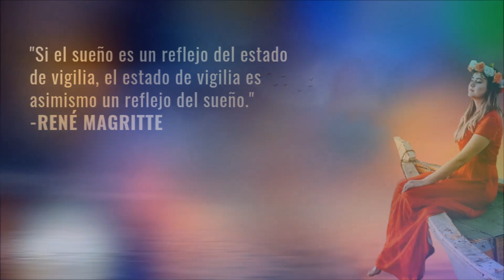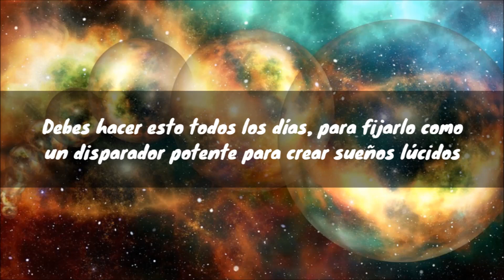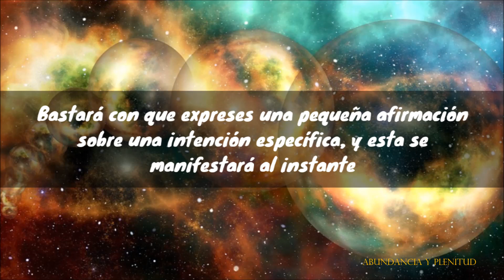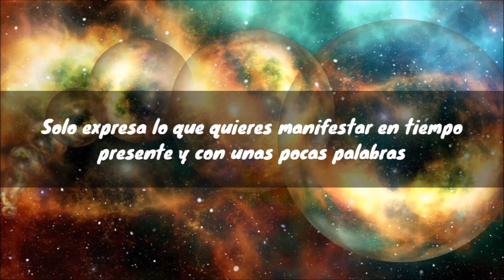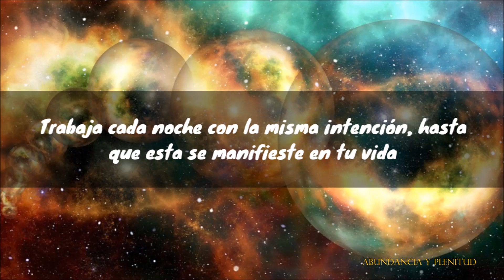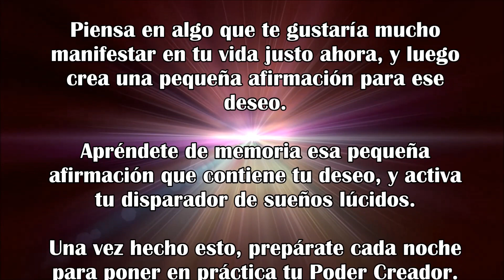Cómo MANIFESTAR tus Deseos con los SUEÑOS LÚCIDOS (Truco para Soñar Consciente)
LOS SUEÑOS LÚCIDOS siempre han cautivado a las personas. Tener un sueño lúcido es estar consciente dentro del sueño. En ese estado consciente puedes crear todo lo que desees manifestar en tu vida. Manifestar los deseos de tu corazón ahora es algo completamente asequible para ti. Con un poco de práctica con los sueños lúcidos serás capaz de crear la realidad de vida que deseas experimentar. Ofrecemos aquí un truco muy sencillo para que comiences a tener sueños lúcidos desde ya mismo y crear tu realidad de manera intencionada.

IMPORTANTE:
No intente infringir los Derechos de Autor